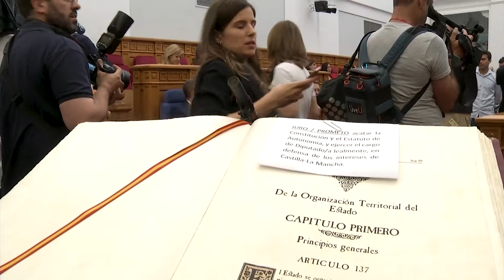Pablo Bellido en la sesión constitutiva de la nueva legislatura de las Cortes de CLM